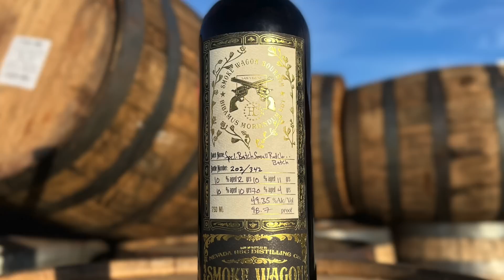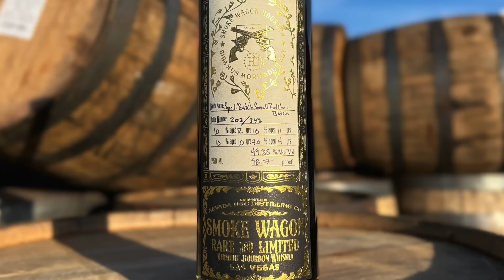Kentucky Bourbon Benefit: Why You Should Pay Secondary Prices In This Bourbon Auction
This is a preview of the Kentucky Bourbon Benefit, which is raising funds for the victims in the Western Ky. tornadoes. The auction is live

Some products tasted on this show may have been provided to Fred Minnick at no cost to him. But that does not impact the honesty of the review. Fred's lowest scores came from whiskey samples.

FOLLOW FRED